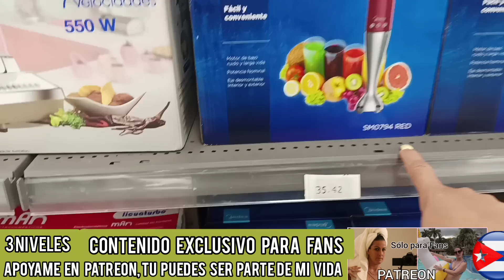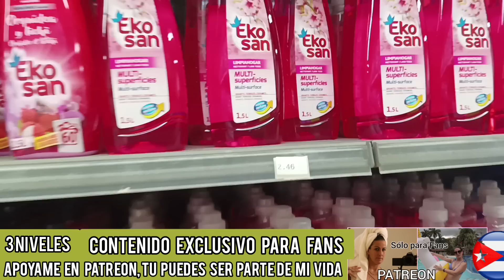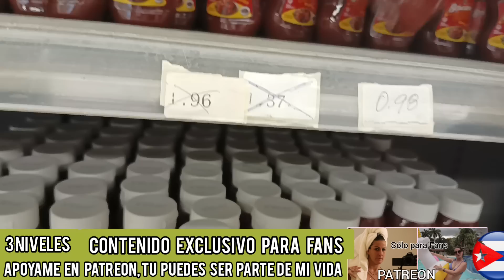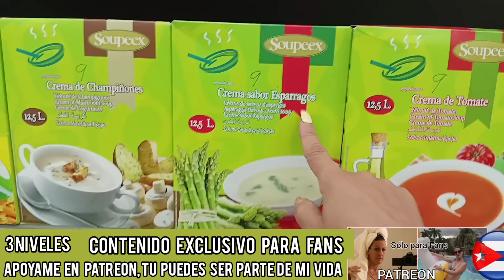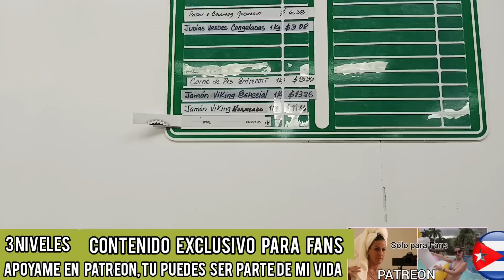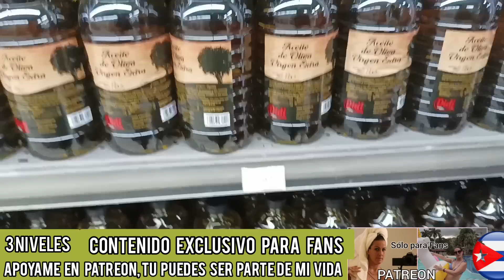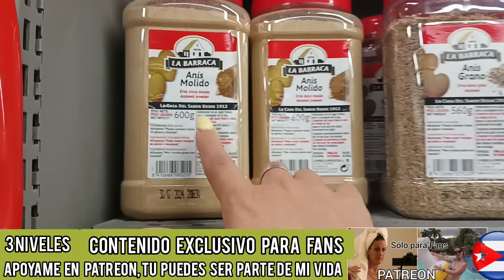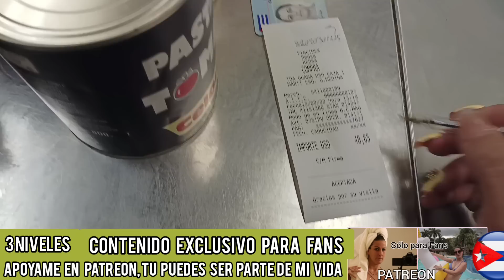Tiendas MLC en Pinar del Río/ Kristal está enfermita/Visitamos a mi madrina Zena 🪙 PATREON 💙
ESTE VIDEO ES UN VIDEITO QUE ME HAN PEDIDO MUCHO, así están las tiendas de mlc en Pinar del Río ahora mismo...
CONTARLES QUE AYER ABRI MI PLATAFORMA POR DONDE PUEDEN APOYAR MI PROYECTO CREATIVO COMO YOUTUBER SI ERES FAN DE MI TRABAJO AQUI TE DEJO EL LINK PARA PODER ESTAR MAS PENDIENTES DE MI CARRERA